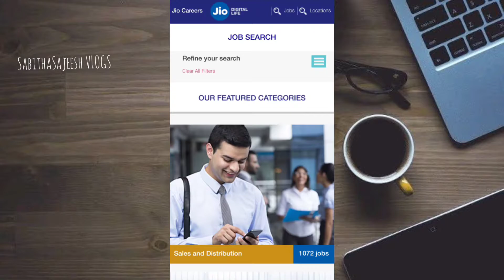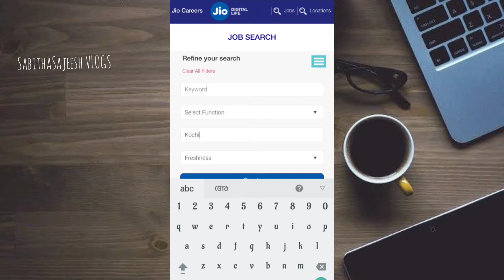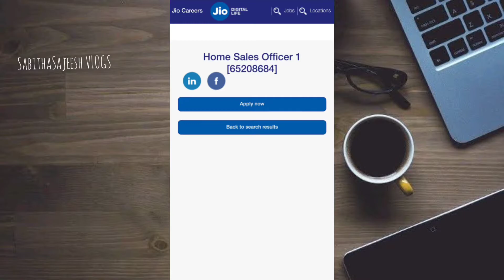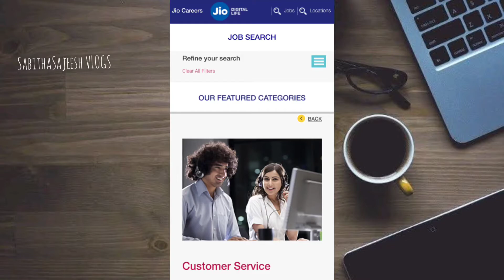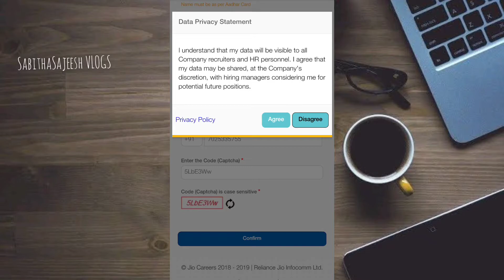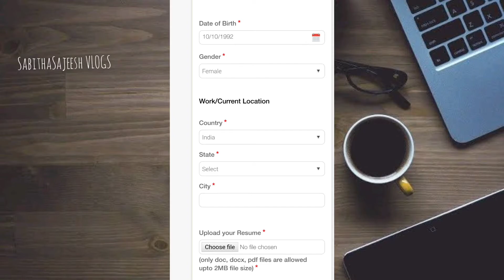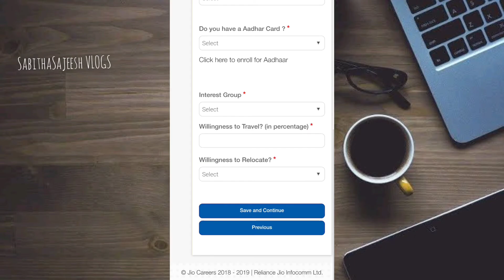Jio recruitment | Jio Careers | Fulltime part time jio jobs | Jio digital life jobopenings malayalam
Link here👉

This vedio is only for educational and informational purposes
My Channel cant guarentee you that you can earnmoney online using this method or website